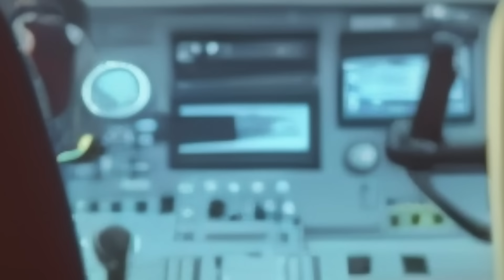ANIMAL MOVIE | Poorly Explained | CBA Spoof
CBA Spoof of Animal movie.